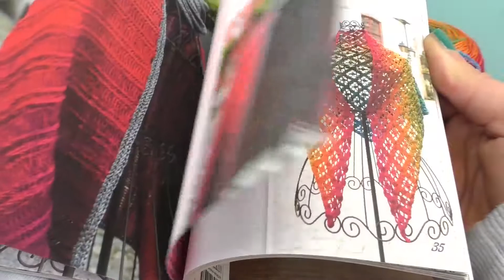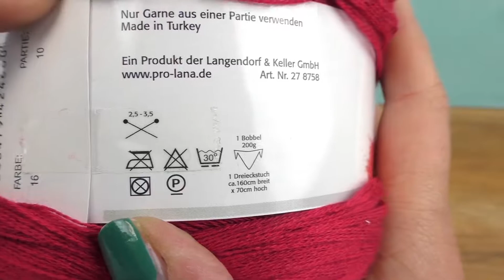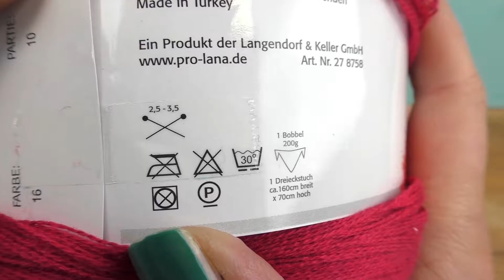Woolly Hugs Bobble Cotton | Super skønt Garn af Veronika Hug | Nem hækleopskrift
Woolly Hugs Bobble Cotton | Super skønt Garn af Veronika Hug | Nem hækleopskrift - Stort regnbuefarvet Sjal - Hækling